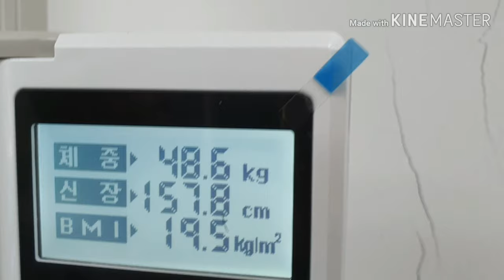쥬스식 오늘은 쥬스아닌 두리안 특별식 먹는날 6일째 체중 점검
5일째 두리안 공양후 옥종 벌키우는 곳 방문 프라나호흡식가로 가는 요긴한 꽃가루 구매
6일째 가벼운 산책 올챙이알 점검  보건소 빙문해 체중점검하기
요번 프라나호흡식가로 가는 쥬스식은  체중점검끝에 10일간 하기로 결정